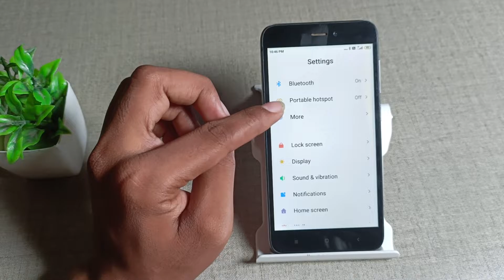How to on & off Airplane mode in mi Redmi 4A , Airplane mode mobile settings